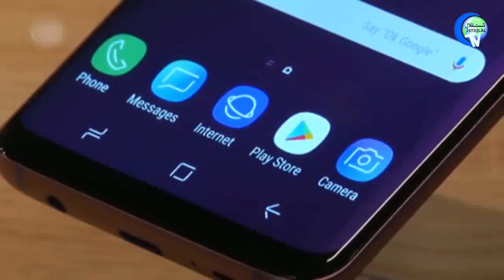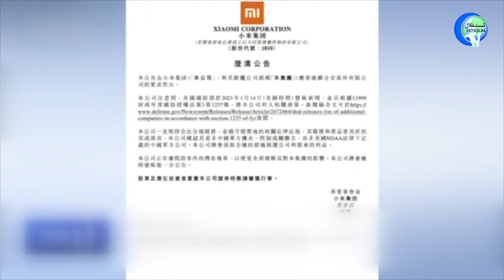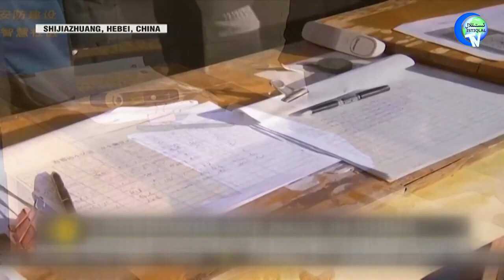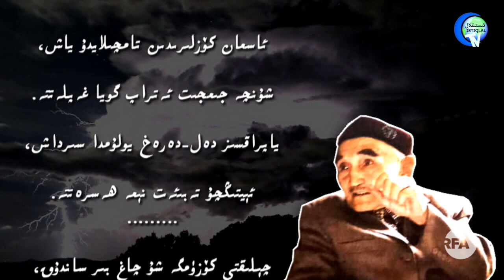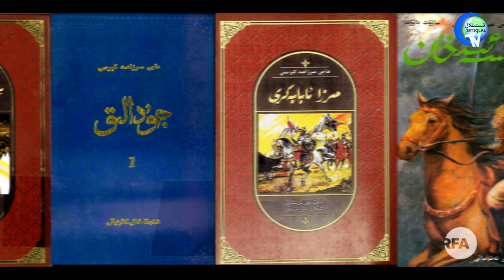ھەپتىلىك مۇھىم خەۋەرلەر 2021-01-17